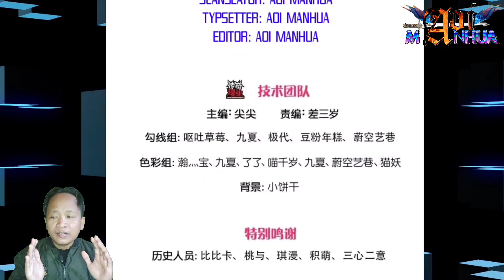Three Brothers Sacrificed © Immortal Reverence Dad Chapter 382.5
COPYRIGHT / LICENSING